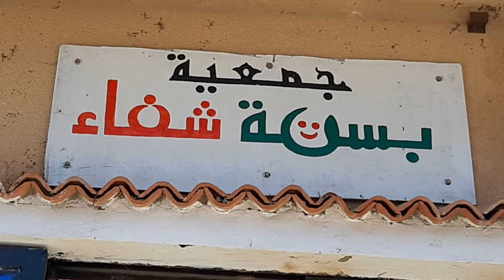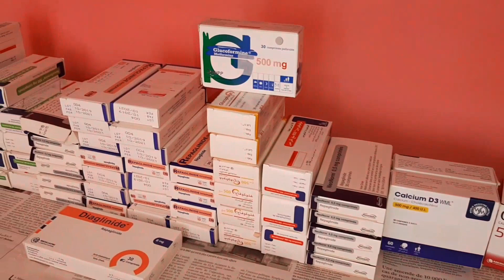جمعية بسمة الشفاء الولائية توزع قفة رمضان و الأدوية عين تموشنت 20~04~2021